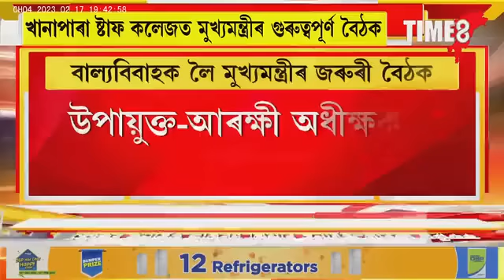বাল্য বিবাহক লৈ মুখ্যমন্ত্ৰী হিমন্ত বিশ্ব শৰ্মাৰ জৰুৰী বৈঠক।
বাল্য বিবাহক লৈ মুখ্যমন্ত্ৰী হিমন্ত বিশ্ব শৰ্মাৰ জৰুৰী বৈঠক। ৰাজ্যৰ সকলো উপায়ুক্ত-আৰক্ষী অধীক্ষকৰে বৈঠক মুখ্যমন্ত্ৰী হিমন্ত বিশ্ব শৰ্মাৰ